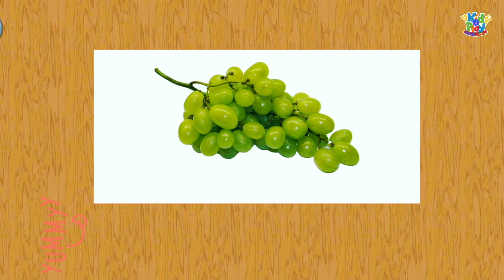Fruits Names | Video Flash Card | Preschool learning, ESL learning for kids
We have all grown up learning names of some specific fruits but do you know there are so many fruits around the world that one can learn about? Well, in this following article, you will learn about various types of exotic fruits that exist around the world. Learning about the different names of fruits will not only increase your vocabulary, but also increase your knowledge about various fruits that are there in the word. So what are you waiting for? Let’s go through the extensive list of fruit names given below.

Apple
 Banana
 Apricot
Jackfruit
Jujube Honeydew melon
Kiwi
 Kabosu Kiwano
Lime Lychee Longan
Mango Mulberry Pear